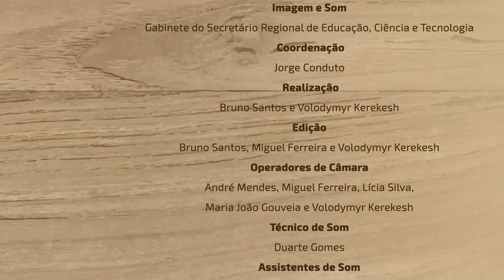aCORDE 2023 - "Riptide"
Escola Básica e Secundária Gonçalves Zarco

Professores Filipe Sousa e João Paulo Silva

"Riptide" - Autor: Vance Joy/Arr. Filipe Sousa e João Paulo Silva